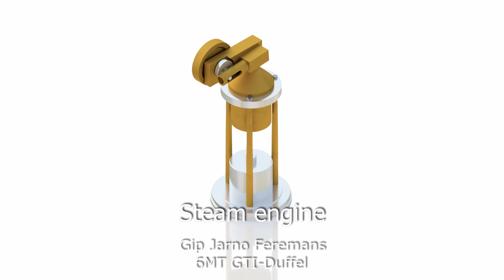School build steam engine with boiler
This oscillating steam engine was made by Jarno Feremans as his Gip (final project in highschool). The design is my own, with some changes made by Jarno.
It runs about 10 minutes before the water in the boiler runs out.

bore x stroke: 6mm x 8mm
Fuel: alcohol or lamp oil.
Speed: about 2200 r.p.m